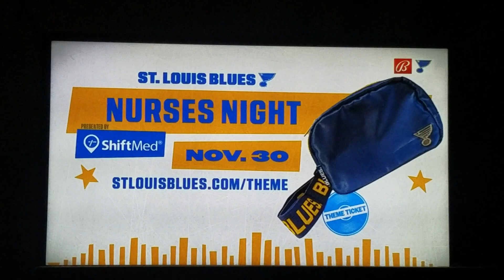STL vs COL - Blues Win 8-2